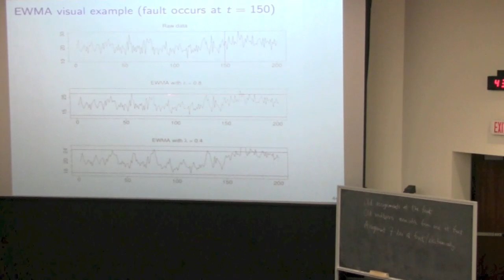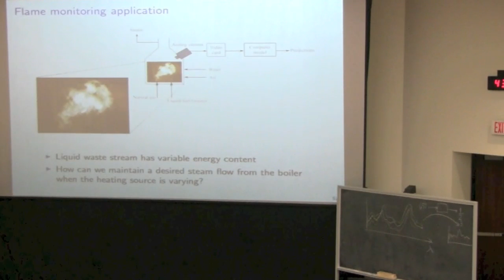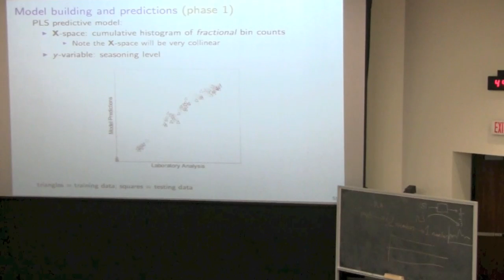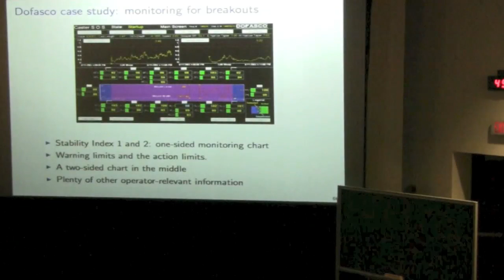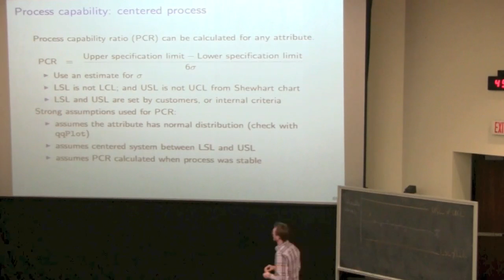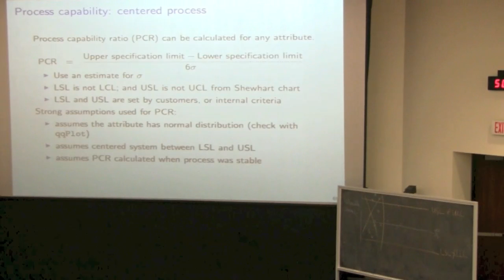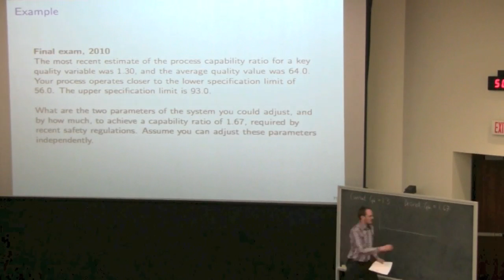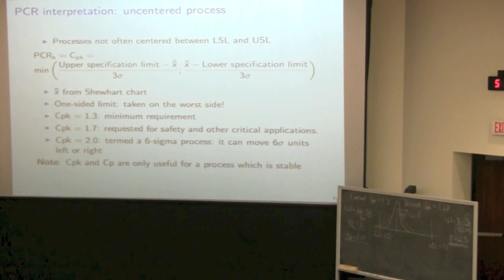Statistics for Engineers - Class 13A - 4C3-6C3 2014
Statistics for Engineers 4C3-6C3 2014 - "Process Monitoring" section

* Understand the principle of a Shewhart monitoring chart
* Calculating the limits for this chart
* Understanding how the limits affect Type I and type II errors
* Practical issues around implementing control charts
* Understanding the intention of the CUSUM and EWMA chart
* Introduction to the terminology of six-sigma, and process capability, with examples